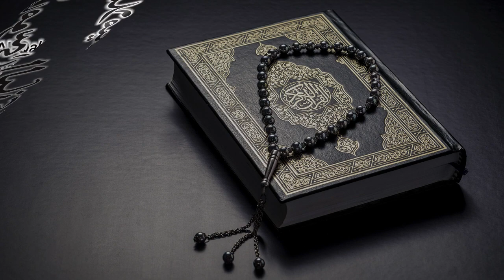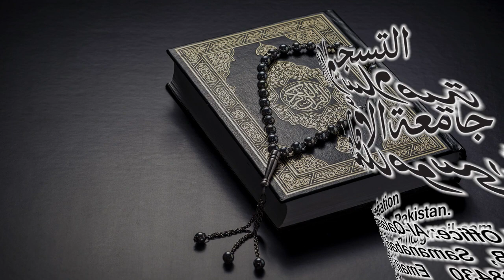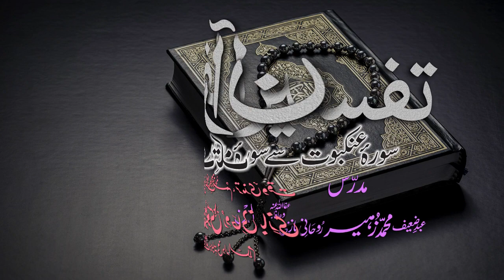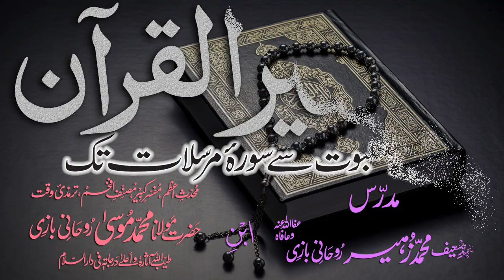Tafsir Dars - 89 - Sura-Shoora - Ayat - 051 - Maulana Muhammad Zuhair Albazi - 09/04/2011